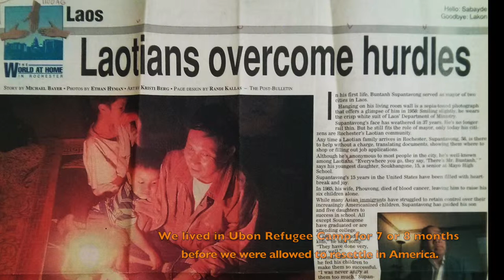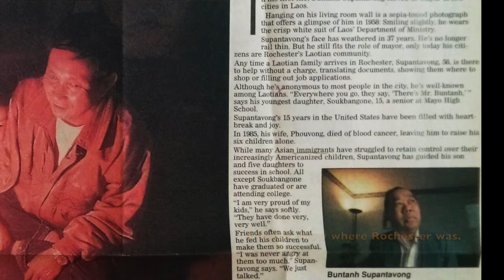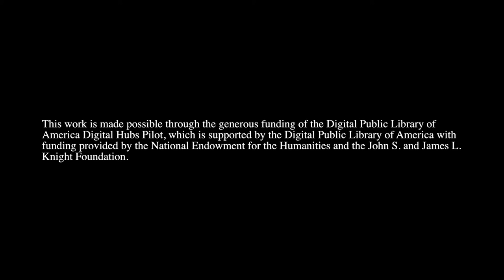Buntanh Supantavong: Immigrant Stories Story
Buntanh Suphantavong was born in Laos and attended Chulalongkorn University in Thailand for four years. He was a Buddhist monk for twenty years. His family fled Laos after 1975 and lived in Ubon Refugee Camp for several months.  They resettled in Rochester, MN where his sponsor, an American doctor who had opened in a clinic in Ubon Refugee Camp, lived.  The family lived there for 16 years before moving to the Twin Cities.  He is a Mor Phone, an officiant for the Lao community.

immigrantstories.umn.edu